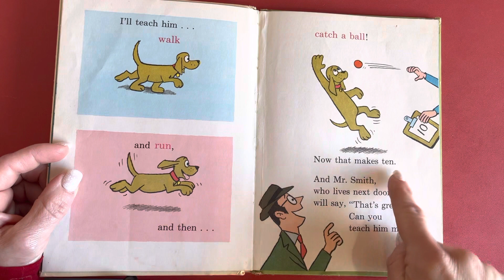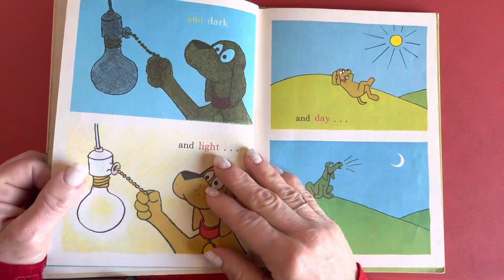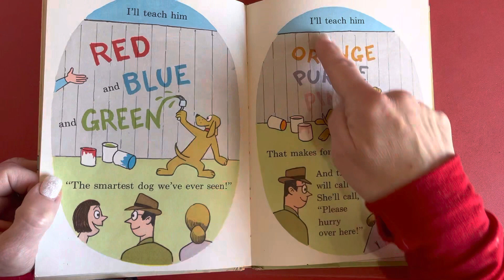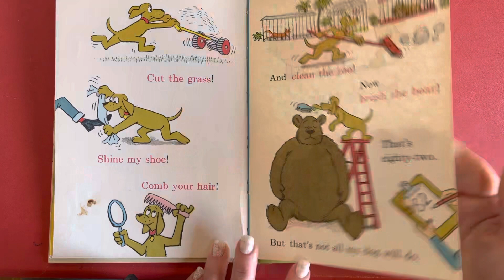27 I’ll Teach My Dog 100 Words by Dr Seuss a Read Along Story Time with Miss Lori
A reading of the book I'll Teach My Dog 100 Words, by Dr. Seuss.  The owner of this dog has a brilliant idea of teaching his dog 100 words.  What words will the dog learn?  Can you identify all 100?

Comments for Caregivers:   A fun book with lots of follow up options.  Can the children in your care follow the same instructions as the dog?  If they had a dog, what would they like to teach it?  For older children, make a poster, writing down each of the words that the dog will learn.  Does it add up to 100?  The rhyme and rhythm of the words of this, as is true for many Dr. Seuss books, sets up a strong foundation of early learning skills for learning to read.

Books are always more fun to read in person.  Look for this book at a local bookstore, through online resources, or your local library!  While reading to children, it is a good idea to point to the words as you read so that they can associate the verbal words with written print and learn that words have meaning!  Older children who are beginning to learn to read can follow along with each word.  As you watch the video, feel free to pause the video and talk about the things you see on the page, or what is happening in the story.  Most importantly, have fun with the book.  Reading with your child every day, and instilling a feeling of love and support, with carry with them the rest of their lives!

This is a good resource idea for childcare providers, parents and early childhood professionals.  Grandparents, nannies and babysitters can find value as well in helping you think of things to do with your kids!